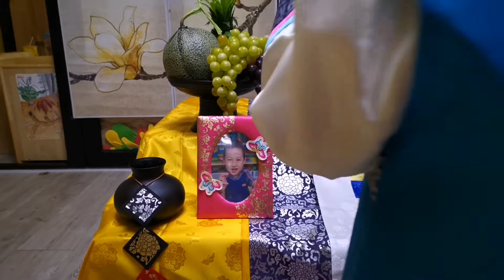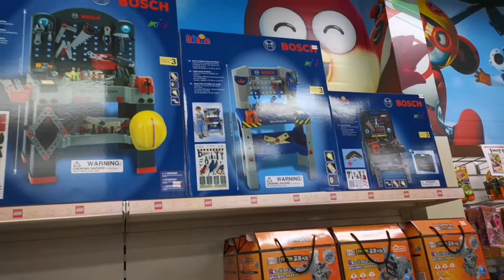День рождения Макара 21.07.2020 | Корея VLOG #22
Здравствуйте, друзья! 😃

Меня зовут Надежда Ким, я родом из Казахстана. На данный момент мы с семьёй проживаем в Южной Корее.

В этом видео вы увидите как организуют дни рождения в корейском детском саду. Честно говоря, я была приятно удивлена.